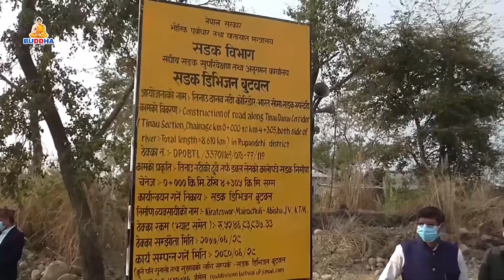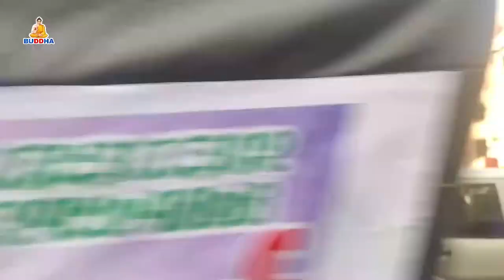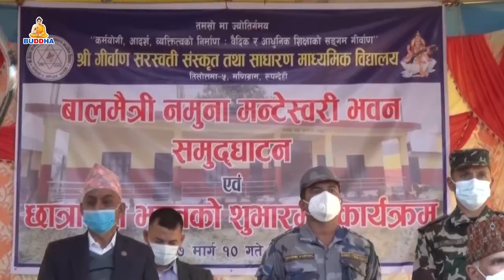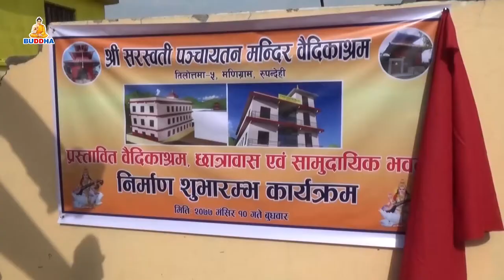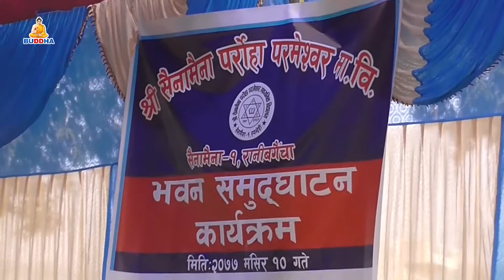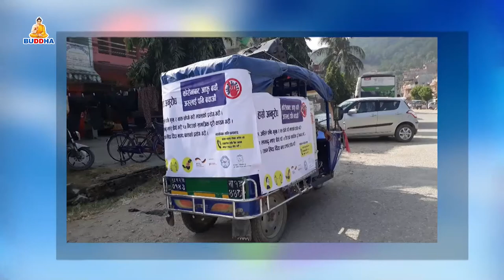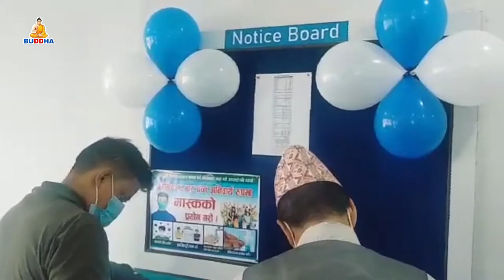बुद्ध समाचार //BUDDHA SAMACHAR// 2077/08//11